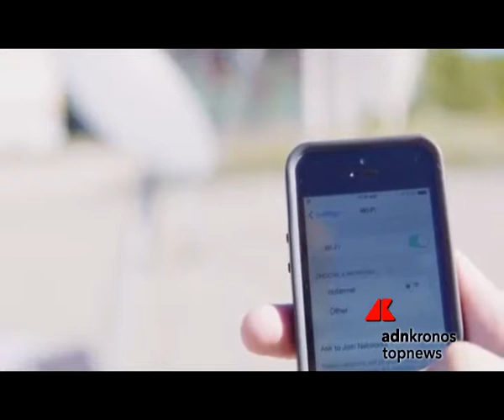Dallo spazio internet libero e gratuito ...